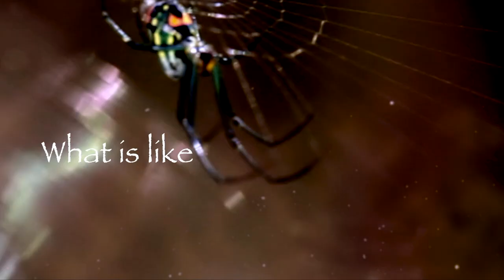The Riddle of the Spider's Web Trailer (2020)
Teen geniuses Harrison and Malcolm are drawn to Martinique where they uncover a fiendish experiment that could doom the island. Stars Cody Oppel, Andre Tomlinson, Mark Antony Howard and Samantha Russell. Written, produced and directed by Scott Wegener.

Premieres Dec 3, 2020, 7:15pm on YouTube and Noblemansquare.com

A voluntary donation of $1.99 to Boys and Girls Clubs of Greater Cincinnati (bgcgc.org) is requested in lieu of streaming fee.